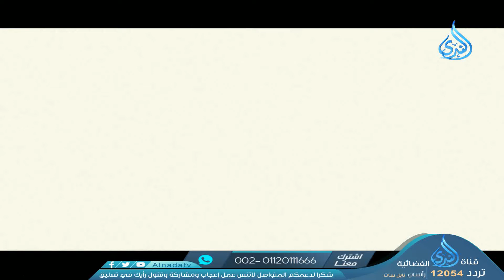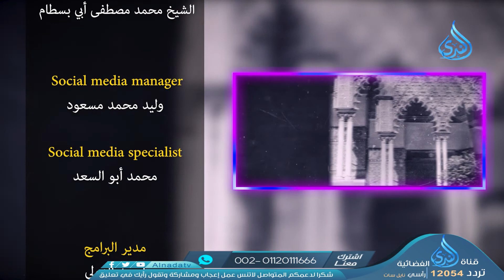دولة المرابطين في الأندلس 3 | قصة الأندلس | ح27 | الدكتور زين العابدين كامل